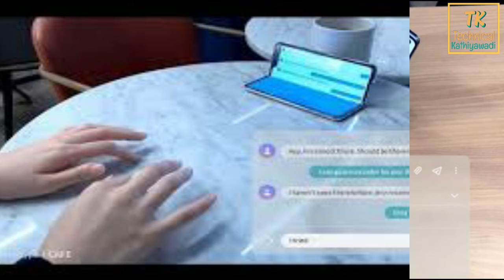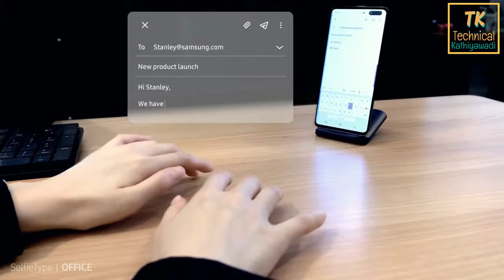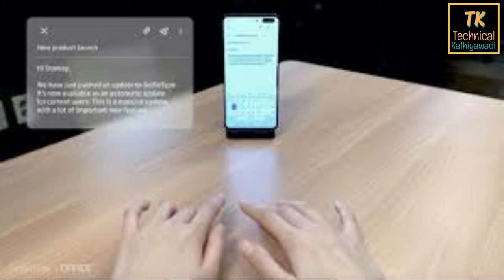Selfie Type Keyboard Samsung | AI Technology | Gujarati | Technical Kathiyawadi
Selfie Type Keyboard Samsung | AI Technology | Technical Kathiyawadi